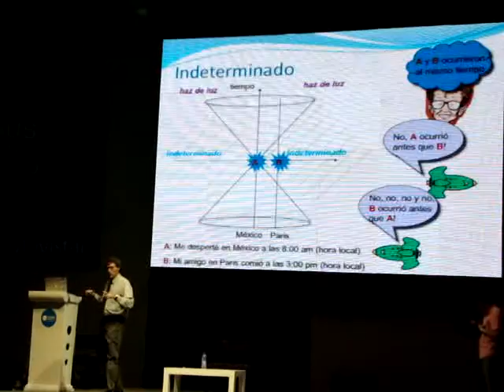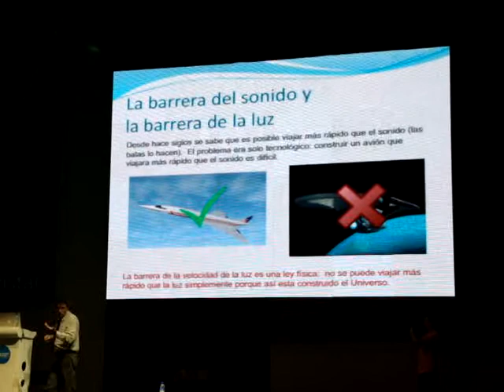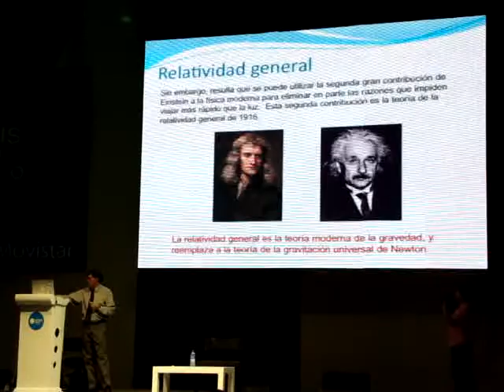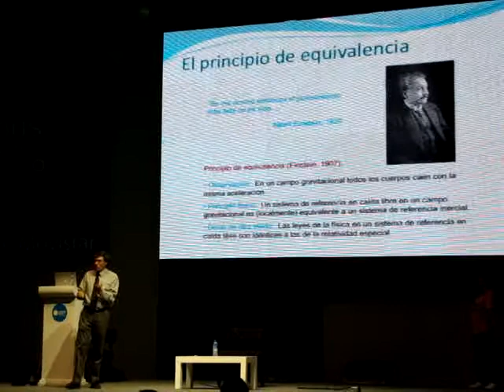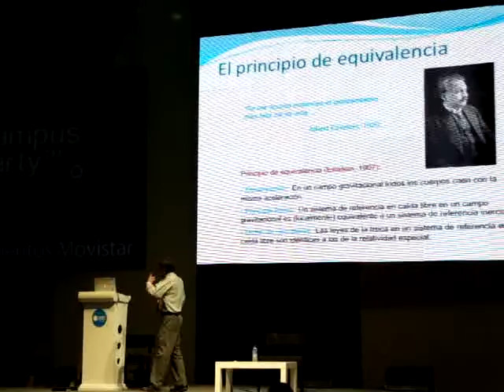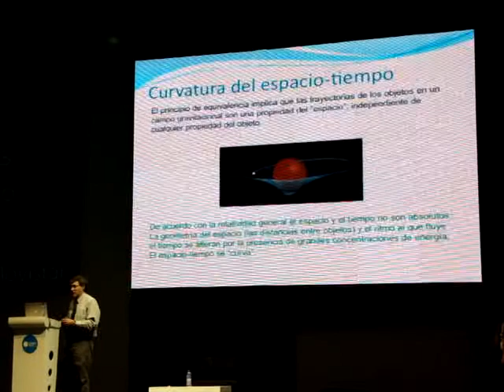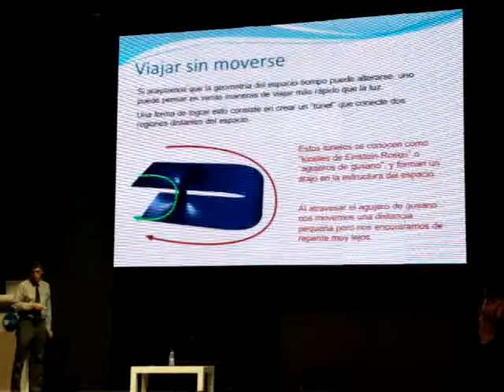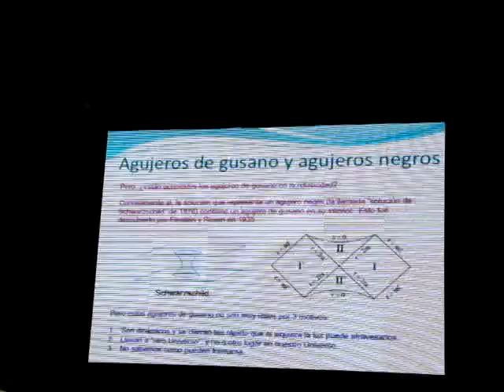Dr. Miguel Alcubierre en Campus Party Mexico 2011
Uno de los físicos más destacados de México a nivel internacional, Migue Alcubierre investiga en las áreas de relatividad numérica y agujeros negros. Es creador de la "Métrica de Alcubierre", un modelo matemático que plantea la posibilidad de viajar más rápido que la luz a partir de la deformación del tiempo-espacio, una idea que en el campo de la física revoluciona y complementa la teoría de la relatividad de Albert Einstein.

Con un doctorado de la Universidad de Gales en Cardiff, Reino Unido, ingresó como investigador adjunto al Instituto Max Plack para Física Gravitacional, en Potsdam, Alemania. Posteriormente ingresó al Instituto de Ciencias Nucleares de la UNAM donde actualmente es investigador Titular "C" de tiempo completo.